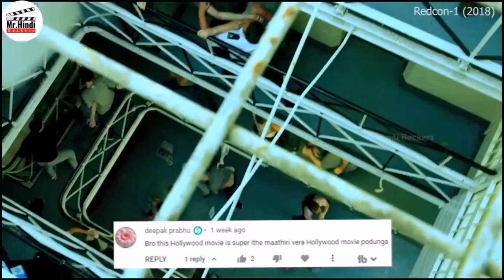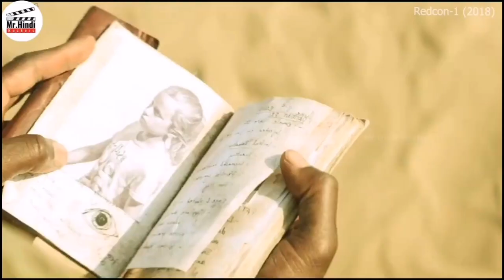Redcon-1 | Zombie | Urdu / Hindi Voice Over | Full Slasher Film Explained in Urdu /Hindi Summarized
Hindi Voice Over | Film Explained in Urdu - Hindi Summarized
This channel is about the story and explanation of Hollywood movies in Urdu / Hindi. I watch the Complete film, best Summarized in simple worlds with the appropriate images. In short space if time, you get a summary and a complete story of a particular film.
Entertainment
All movies insight Urdu s Kashif Rehman Khan channel is provide Urdu / Hindi Voice Over (Movies Hidden Explanation) for super Mr Alexter Movies. So Movies insight Urdu don't worry about language problem, We (Kashif Rehman Khan) convert Mr Alexter Hollinwood Movies story & Rewiew in Hindi Voice Over.
Why are you waiting movies insight Urdu / Hindi comment Movies (Mr Alexter) which you want in Kashif Rehman Khan channel Urdu / Hindi Voice Over.

4k Animal World | Beautiful Wildlife Animals and Relaxing Music for Stress Relief
Ultimate wild Animals Collection
High quality Animals from the world with very good quality relaxing music.
Restaurant music, showroom, spa music, the living room, lounge
Most beautiful and amazing fishes world Undar water listen calm music and feel peaceful

Running strong speed wild horsepower horsehoe horseman herd field outdoor mane carriage gallop cart horse race bridle tail racetrack stable pace trot zoom background zoom virtual dogs puppy puppies cute adorable powerful cinematic peaceful scenery lifestyle muscular play bites walking rainforest white brown feeding exotie
A black dog playing with a dry leaf dog garden leaves play adorable backyard boxer bread Black pet puppy sunny autumn September trees green grass chewing outside outdoors oper air fresh air park catch ball couple walk shepherd woman man petting breed host owner sure cute friendly trees greenery grass field landscape people animals
Let our therapy music help you calm easier. Enjoy hours of piano music for deep lucid dreaming.

Music to relax, meditate, study, read massage Spa or sleep. This music is perfect to combat anxiety, stress or insomnia as it facilitates a background for guided meditation classes atmosphere at your place and watch thic nature relax video.

Nature's sound have been proven being the healing power of human body and restore its natural balanced state.
Colorful, day, drone, flying, foliage, horizon, new England, 4k
4k video
relaxing music
nature sounds
stress relief
nature
video 4k
4k videos
calming music
relaxation film
soothing relaxation relaxation film
calm
4k video 60fps
background music
bgm
relax 4k
piano relaxing
wildlife
piano relax
soothing
piano
music
beautiful piano music
piano music
focus
animals
relaxing music
sleep music
meditation music
relaxing
peaceful music
study music
piano music
background music

Funny
try not to laugh
funny videos
funny fails
fails
funny video
funny videos 2022
fail videos
funny moments
try not to laugh challenge
funny